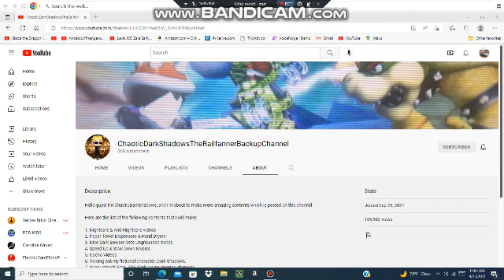Happy 1st anniversary to ChaoticDarkShadowsTheRailfanner.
Happy anniversary to my friend.